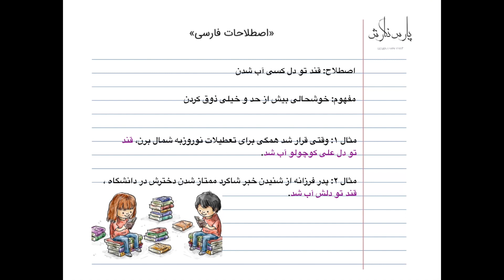آموزش نوشتن زبان فارسی- اصطلاحات فارسی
این قسمت: قند تو دل کسی آب شدن